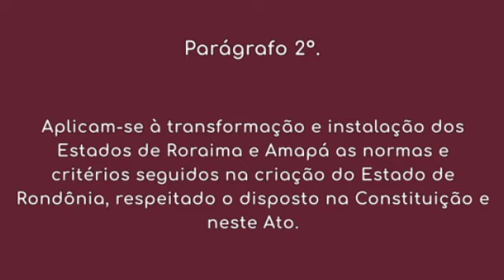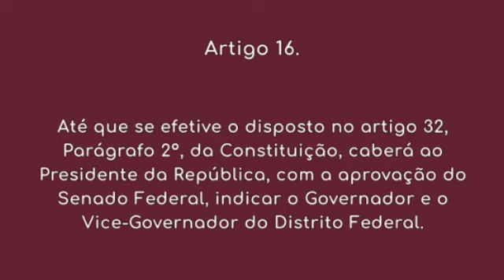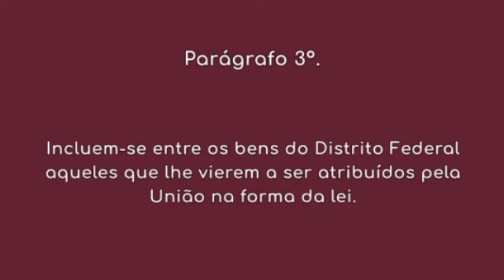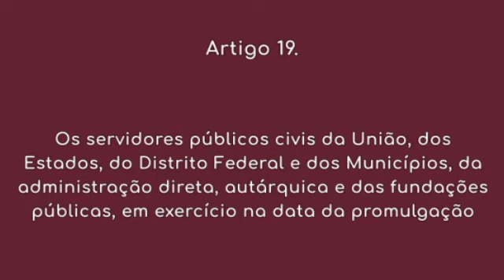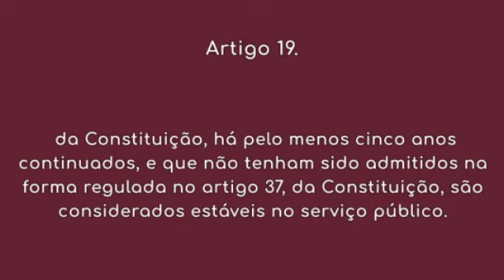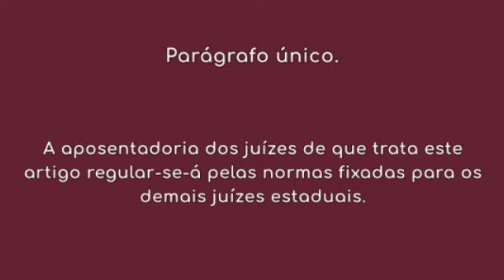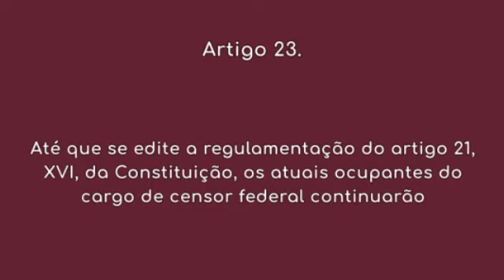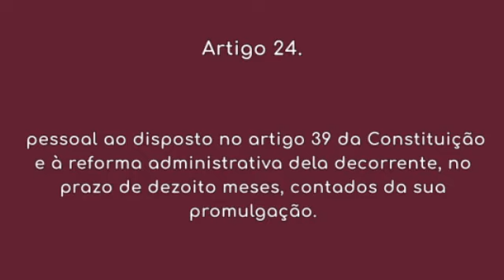Ato das Disposições Constitucionais Transitórias (Arts. 14 a 24)